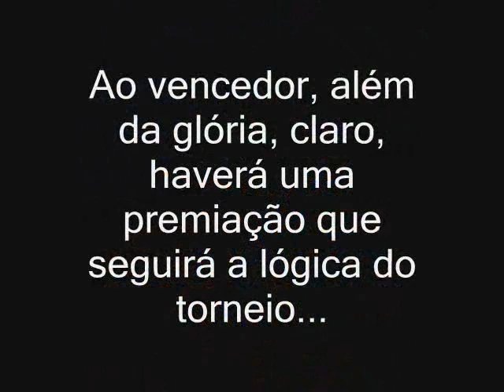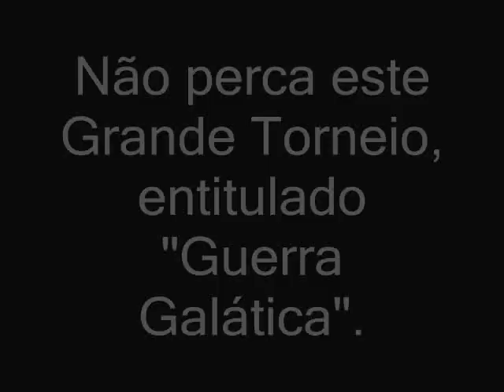Torneio Guerra Galática Cloth Myth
Torneio de Fotos de Cloth Myth, que ocorrerá no fórum Cloth Myth Revolution.